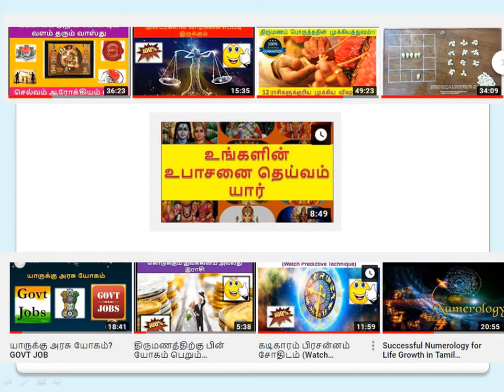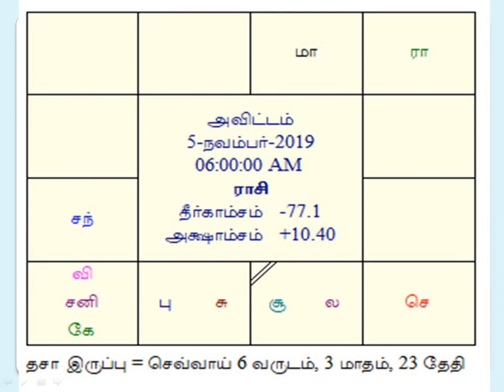Rishabam Rasi- ரிஷபம் இராசி/ இலக்கினம் அன்பர்களின் குரு பெயர்ச்சி பலன்கள் எப்படி இருக்கும்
Jothida Srironmani. Dr. B. VIJAYAKUMAR, MSc., Ph.D.,(Medical Astrology Rathna, Prasanna Jothida Rathna (Choli, Thambula & Jammakkol), Parighara Semmal, Nadi Jothida Vithager, KP, Horary, Numerology & Hebrew Pyramid Numerology)Sree Subham Astrology & Research Center, Pollachi Mobile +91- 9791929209